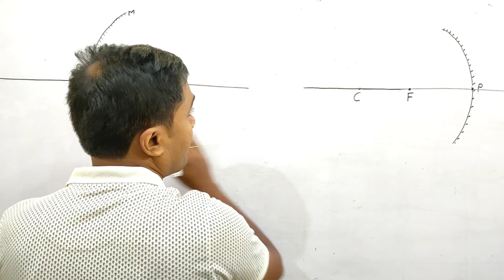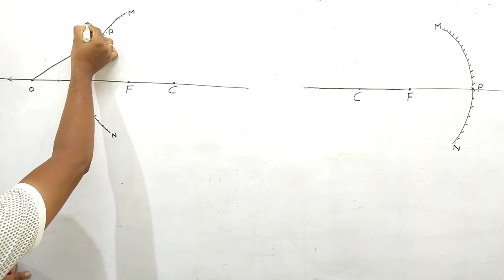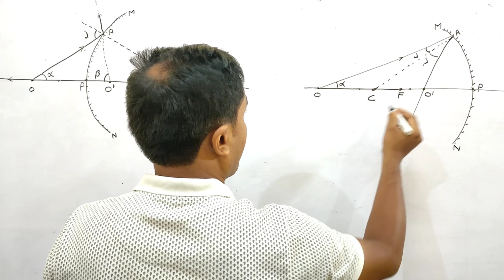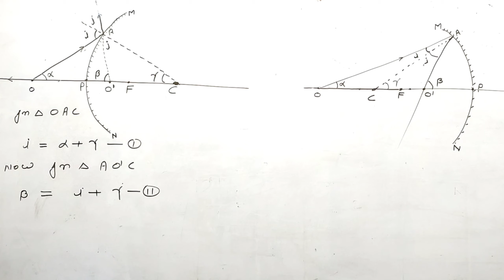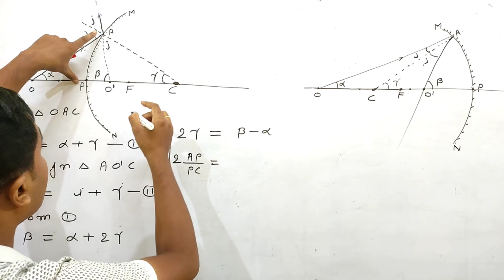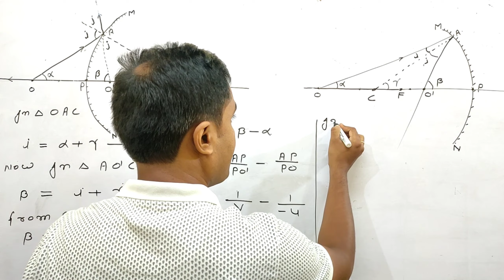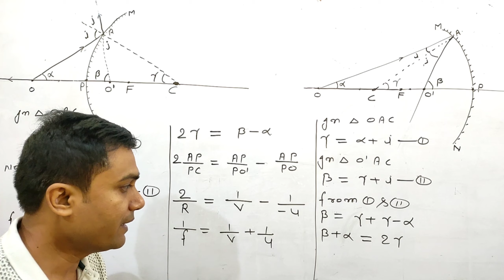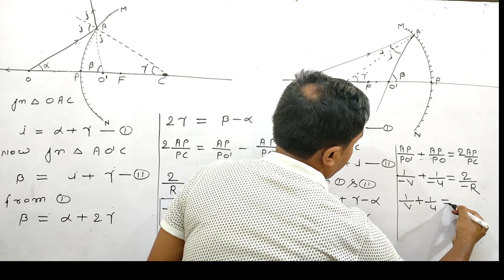Mirror formula for spherical mirror ||Relation between image distance object distance & focal length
Hi
    My dear students in this video we discuss about mirror formula. That is relation between image distance (v) object distance (u) and focal length (f).This is important topic for 10th and 12th board ( CBSE and state board)
           Ummeed hai ye video aapko pasand aayega.